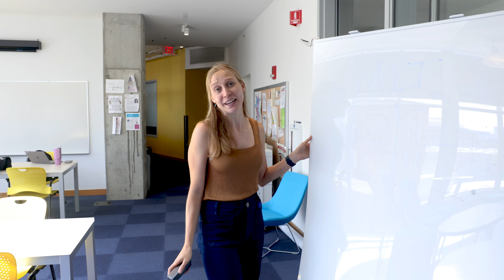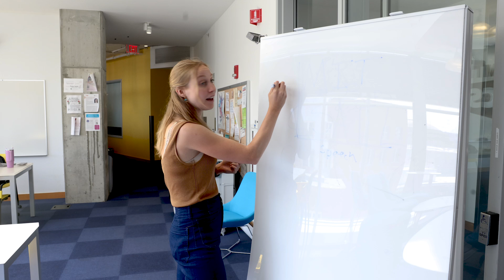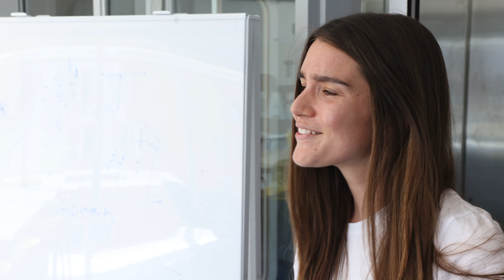54(ish) Questions w/an MIT AI & Health researcher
Videographer: Mike Grimmett
Director: Rachel Gordon
PA: Alex Shipps